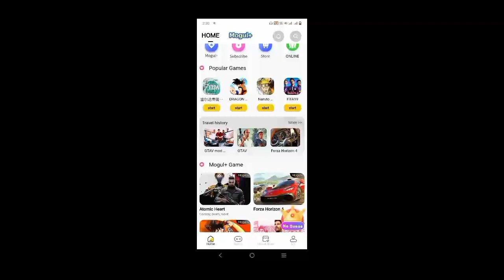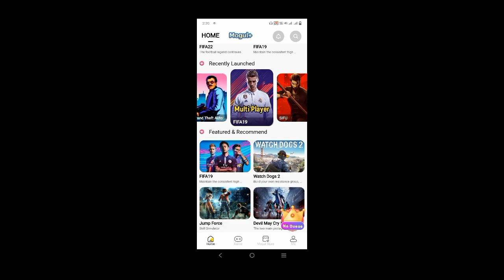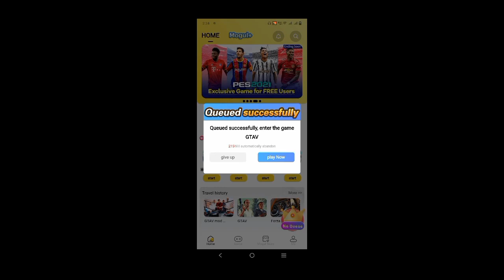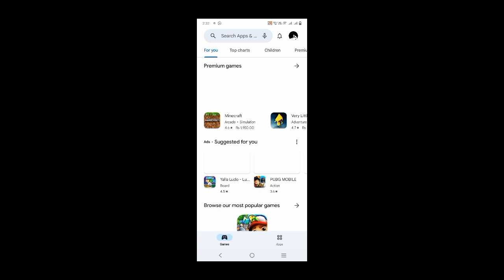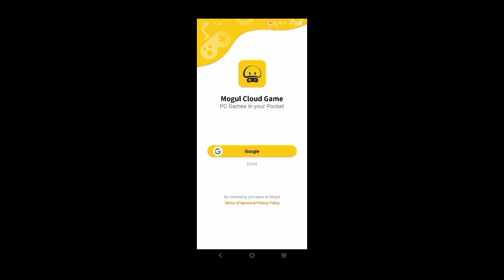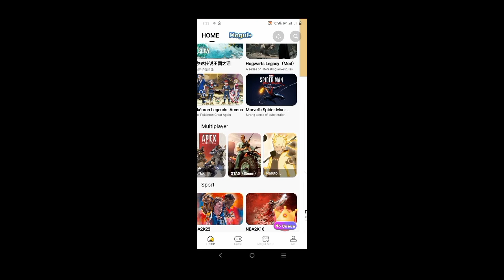I played GTA 5 on my mobile|Isa Khelvian brothers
hello guys!